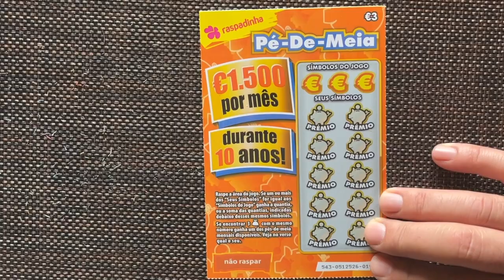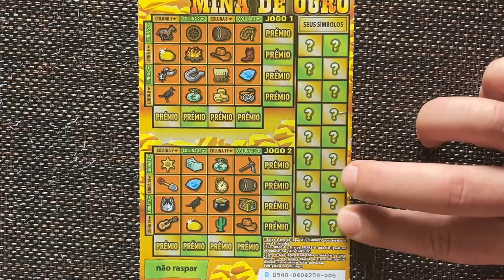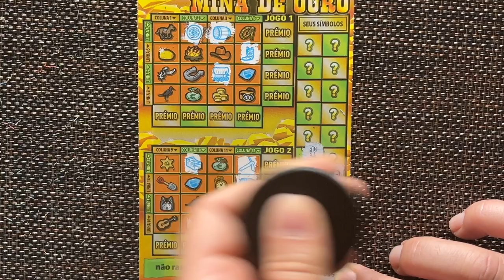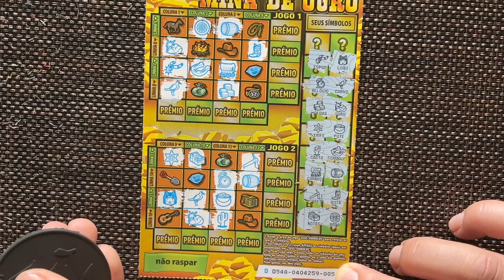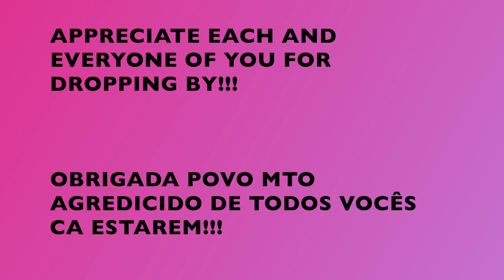💥🧗🏼‍♀️💥 MIX €3 raspadinhas ✨✨MIX € 3 scratchcards 💥 🧗🏼‍♂️💥 asmr jogossantacasa anta